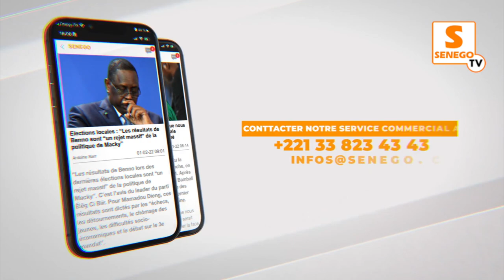Canalisation: Les habitants de Fass Louveau dans le désarroi à cause des travaux du BRT